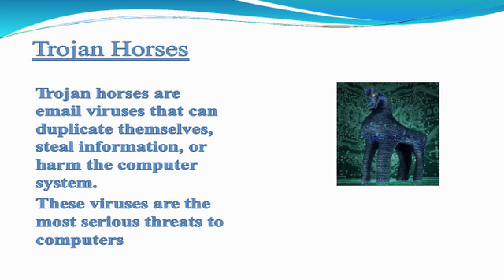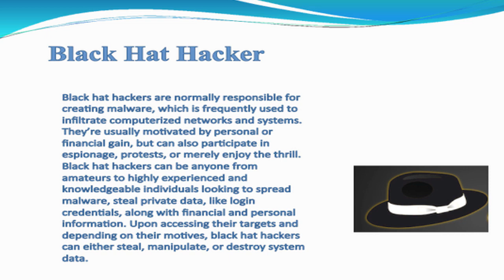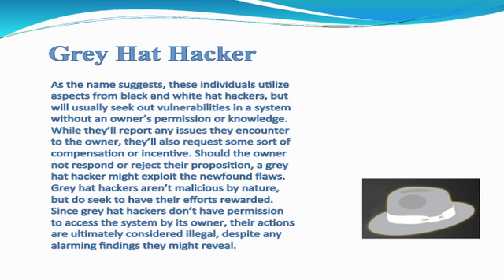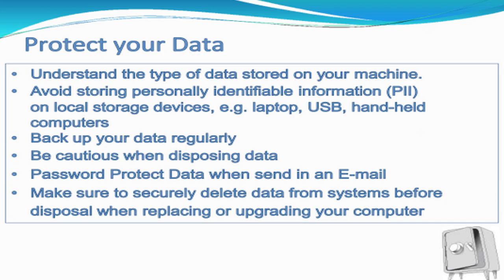KCSD Cyber Security Informational Video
What can you do to improve your cybersecurity?

The first step in protecting yourself is to recognize the risks and become familiar with some of the terminology associated with them.

    Hacker, attacker, or intruder - These terms are applied to the people who seek to exploit weaknesses in software and computer systems for their own gain. Although their intentions are sometimes fairly benign and motivated solely by curiosity, their actions are typically in violation of the intended use of the systems they are exploiting. The results can range from mere mischief (creating a virus with no intentionally negative impact) to malicious activity (stealing or altering information).
    Malicious code (Malware) - Malicious code, also called malware, is a broad category that includes any code that could be used to attack your computer. Malware can have the following characteristics:
        It might require you to actually do something before it infects your computer. This action could be opening an email attachment or going to a particular webpage.
        Some forms of malware propagate without user intervention and typically start by exploiting a software vulnerability. Once the victim computer has been infected, the malware will attempt to find and infect other computers. This malware can also propagate via email, websites, or network-based software.
        Some malware claims to be one thing, while in fact doing something different behind the scenes. For example, a program that claims it will speed up your computer may actually be sending confidential information to a remote intruder.

    Examples of malware include: viruses, worms, and ransomware.
    Vulnerabilities - Vulnerabilities can be caused by software programming errors. Attackers may try to take advantage of these errors to infect your computer, so it is important to apply updates or patches that address known vulnerabilities (see Understanding Patches for more information).